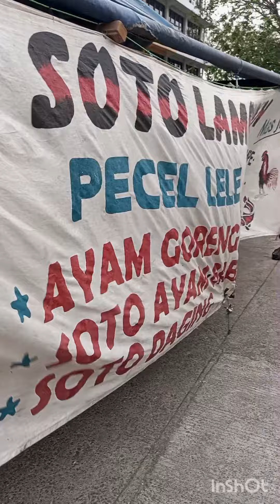20 Agustus 2023